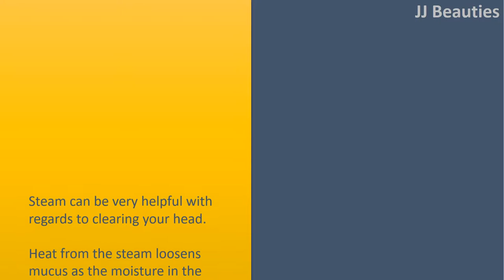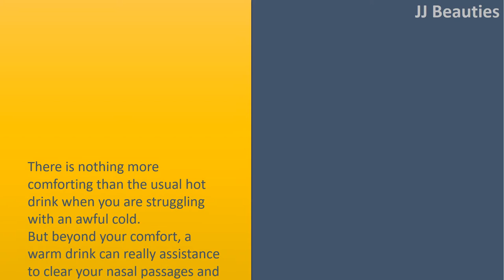How to remedy a chilly Fast|Use steam treatments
How to remedy a chilly Fast.

 Use steam treatments.
 Steam can be very helpful with regards to clearing your head.
 Heat from the steam loosens mucus as the moisture in the water helps you to relieve dry nasal passages.
 Have a steam facial by boiling a pot water. Pour that water right into a separate bowl after put your face within the steaming water. Hold a towel over your head to help keep the steam in.
 Add a few drops of the sinus clearing oil (for example tea tree or peppermint) to maximize the sinus clearing benefits.

 Have a hot shower.
 Yes, even when you are feeling sick, you should not skip your everyday shower as it can certainly really assistance to clear a chilly faster. Heat water to some high, yet comfortable temperature and allow the bathroom steam up whenever possible.
 When the heat leaves you feeling just a little weak or dizzy, consider getting a plastic chair or stool in to the shower along with you.
 A warm, steamy bath could work wonders for you personally if you have a chilly not only to relation to decongestion, but additionally when it comes to relaxation as well as heat.

 Drink hot fluids.
 There is nothing more comforting than the usual hot drink when you are struggling with an awful cold. But beyond your comfort, a warm drink can really assistance to clear your nasal passages and soothe an aching throat, which makes it the right cold busting remedy.
 Herb teas, for example Chamomile and peppermint, make the perfect option, because they are soothing and hydrating. Regular coffee and tea will help perk you up if you are feeling groggy, but aren't nearly as good for hydration.
 One traditional cold remedy which still packs a punch is a straightforward drink produced from warm water, lemon, and honey. The nice and cozy water clears congestion. The lemon enhances the defense mechanisms and also the honey soothes an aching throat.